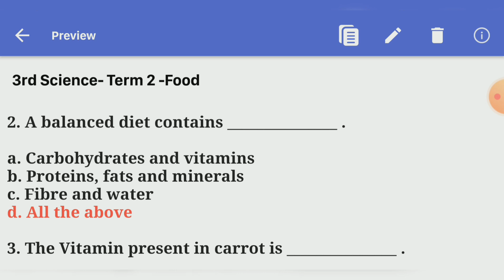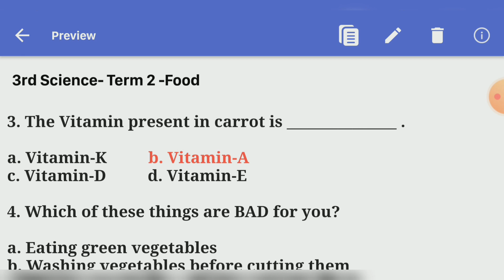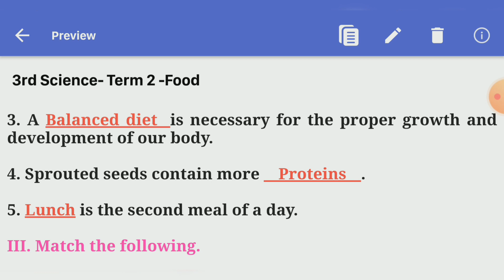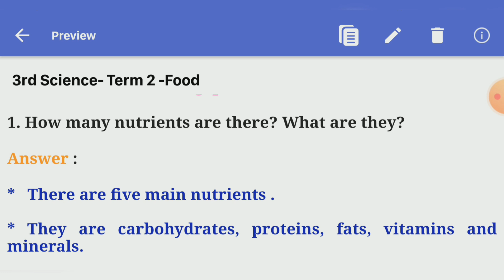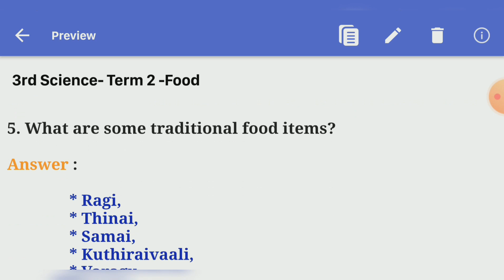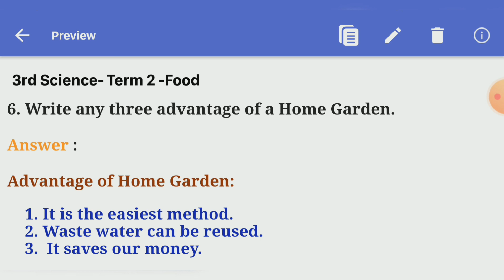Food | unit 1 | term 2 | 3rd science | book back answer | class 4 unit 1 term 2 | Learn the science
Food ( Book Back ) -

0:00 Intro
0:10 Choose the correct answer
2:04 Fill in the blanks
2:47 Match the Following
3:14 Answer the following question